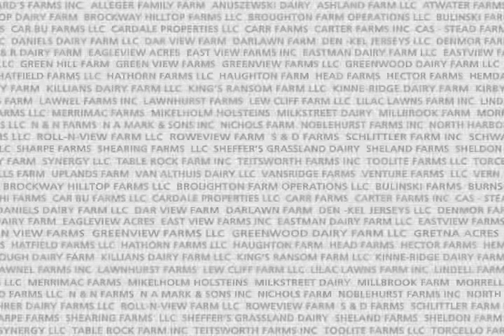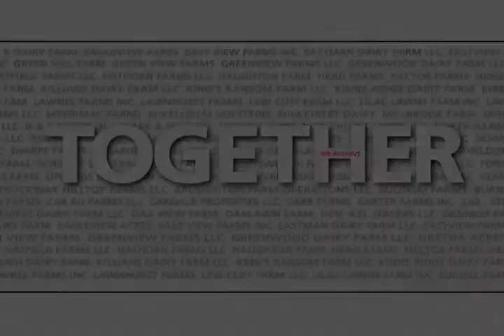Dairylea's 2009 Annual Meeting Intro.